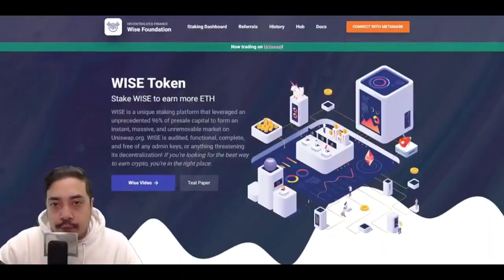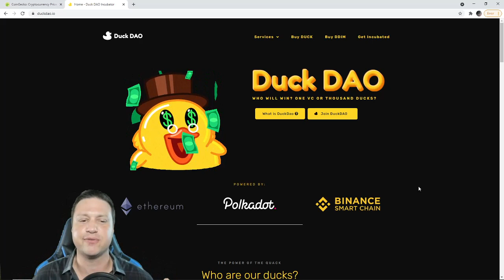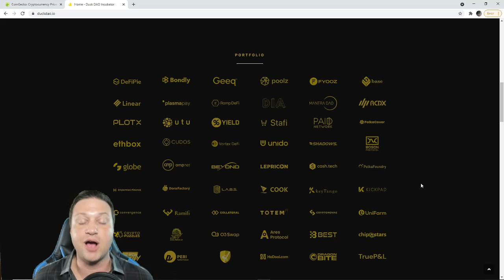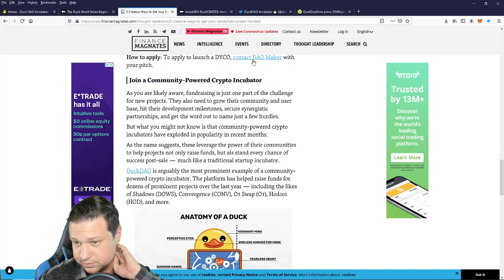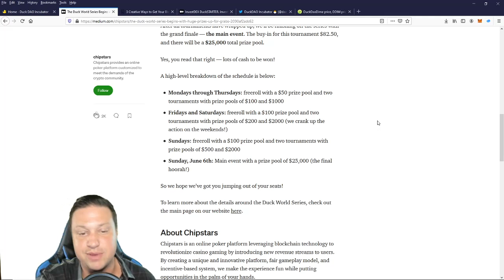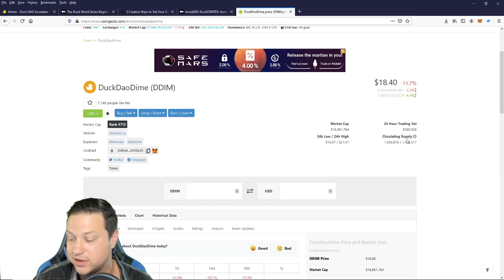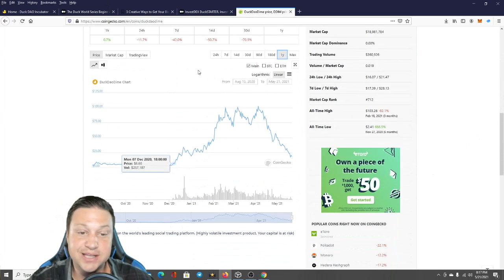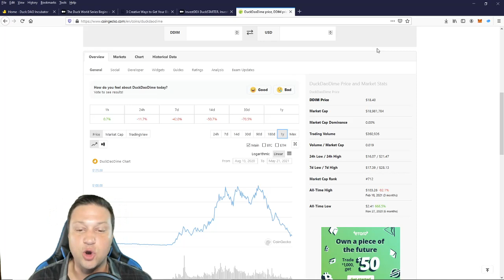Latest Duck Dao projects and updates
The Cryptocurrency markets have been insanely brutal over the last couple of weeks. Times like these it is very important that you know the cryptocurrency that you own and you share the same vision as the leadership from the cryptocurrency that you own. Today we cover again DuckDao and their DDIM token. DuckDao pioneered the space of incubating new cryptocurrency projects having played a part in the successful launch of many well known cryptocurrency coins and projects that have given their investors incredible returns.

The Ducks continue to work hard and innovate giving value to their community. With solid fundamentals the DDIM cryptocurrency token is sure to have great value for many years to come.